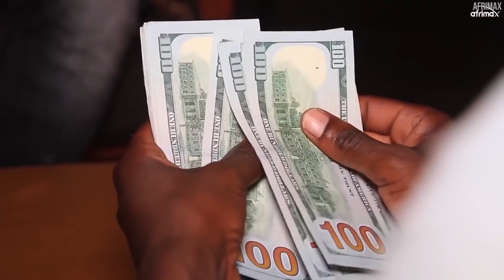Umutwe wumwana wanjye ntuzarekeraho gukura | Abaganga bavuze ko bidashoboka | BITEYE UBWOBA NONEHO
If You Want To Help This 8 Year Old Boy To Get Advanced Treatment, Please

Iyi ni inkuru Yumwana wo mu gihugu cya DRC wabyimbye umutwe cyane kuburyo nabaganga bavuze ko hatagize igikorwa uyu mwana umutwe we utazarekera gukura.

Icyitonderwa : Video yumwimerere yakozwe na Afrimax Ltd iri Mururimi Rwigiswahili bivuze ko iyi video ari iyacu 100%, iyi ni verisiyo yikinyarwanda
Ntiwemerewe kuyikoresha utadusabye uburenganzira.